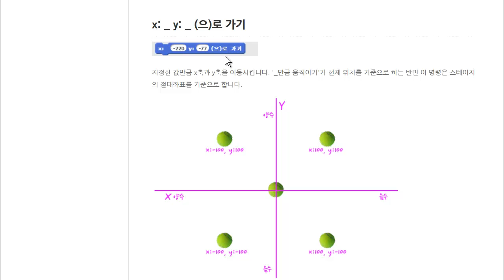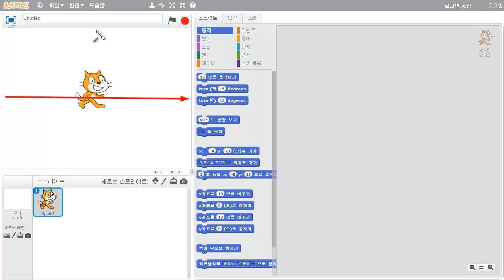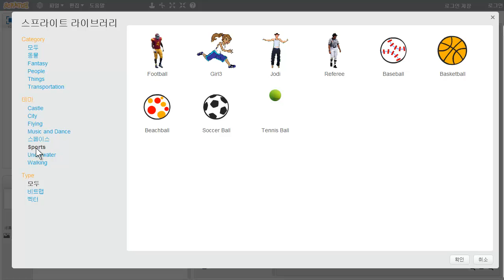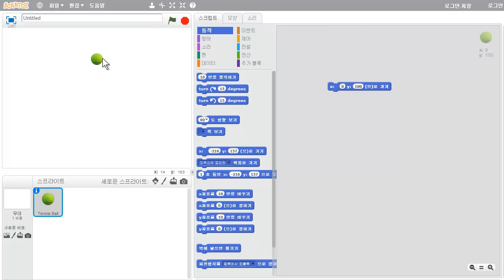xy값으로움직이기